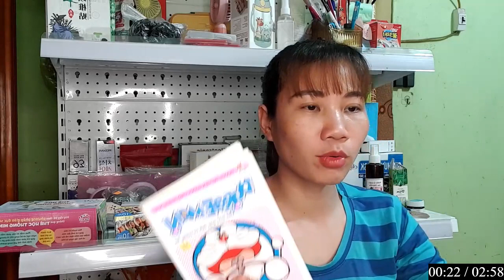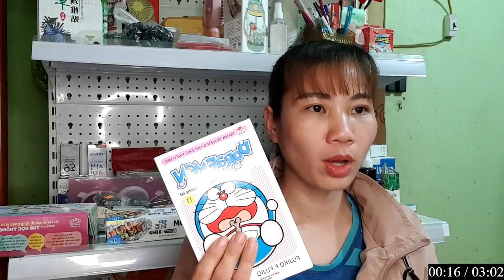FACTO VIVEK 1M | HÔM NAY MÌNH SẼ ĐỌC TRUYỆN DORAEMON - HOÁN ĐỔI